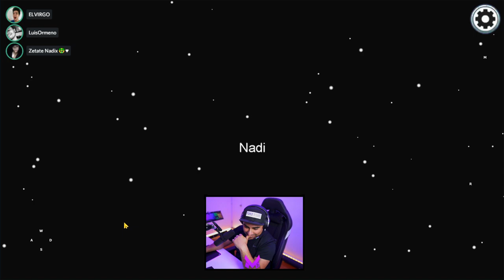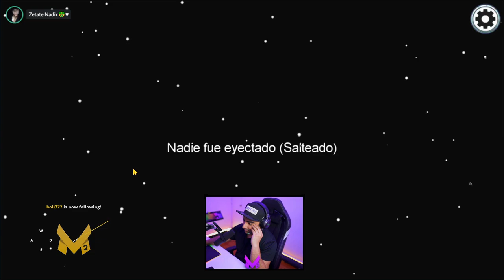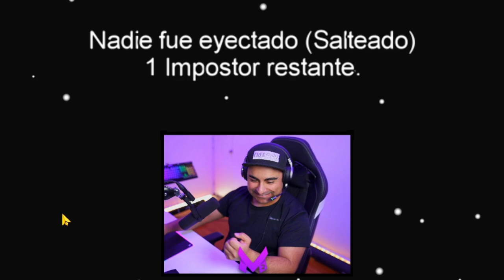me VENGARE de LUCY y LUAY - PRIMERA VEZ EN Among Us